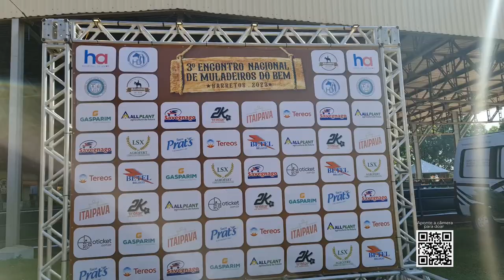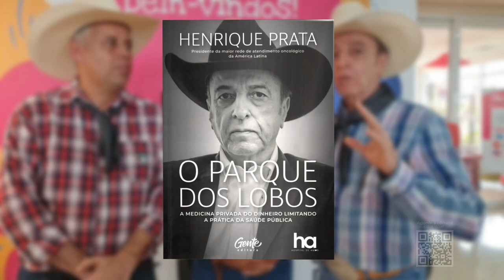Acima de Tudo o Amor – Parceiros HA – 01/10/2023 (Bloco 2)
Este “Acima de tudo o Amor” traz assuntos variados e, principalmente, superespeciais para o Hospital de Amor. 😊 Ficou curioso(a)? Veja o que esta edição preparou:

✔️ No primeiro bloco, o presidente do HA, Henrique Prata, recebe a juíza de direito da 3ª vara da Comarca de Adamantina (SP), Dra. Ruth Duarte Menegatti – que concedeu uma palestra aos colaboradores da instituição sobre o tema “Viver sem violência”. Ela conta sobre seu trabalho, sua vasta experiência na área em defesas das mulheres e seu envolvimento com a causa do hospital.

✔️ No segundo bloco, você vai acompanhar duas visitas ilustres no 3º ‘Encontro Nacional de Muladeiros do Bem’ (@muladeirosdobemoficial) – evento 100% em prol do HA. Prata conversa com os Deputados Federais, Emidinho Madeira e Evair de Melo, que prestigiaram a festa, conheceram o HA e mostraram apoio e amor pela instituição.

✔️ Já no último bloco, você vai conhecer a academia do Hospital de Amor (uma estrutura moderna e completa dedicada aos colaboradores da instituição). Prata conversa com os proprietários da empresa Total Heath do Brasil (@totalhealthdobrasil) – responsável por doar todos os equipamentos do espaço – o diretor, Guilherme De Boris, o presidente, Robson Nakamura De Boris, e o engenheiro, Eli Leandro.